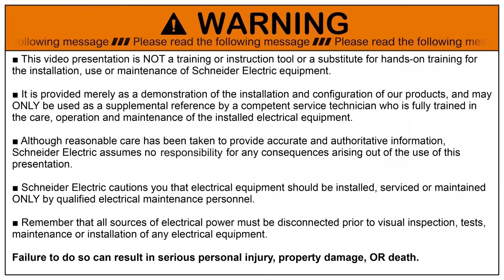TeSys Giga - How to Install and Remove Remote Wear Diagnosis Module | Schneider Electric Support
How to video demonstration for installation & removal of remote wear diagnosis module on TeSys Giga Advanced Version contactors. This is a supplemental reference to the Remote Wear Diagnosis Module instruction sheet. ►More TeSys Giga installation videos

This is a demonstration video about Schneider Electric’s TeSys Giga motor starters range for technical information about how to install and remove remote wear diagnosis module on advanced version contactor.

Improving the reliability of your operation while simplifying your maintenance, ensuring high performance in a compact design with faster machine integration and flexible configuration and optimize your time on task is critical for your motor and power switching needs. That's why Schneider Electric offers the new generation TeSys Giga range of contactors and electronic overload relays.